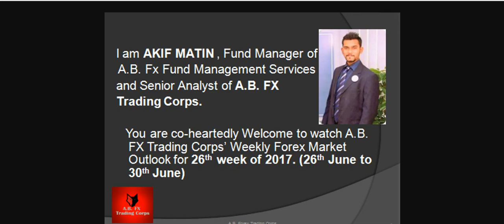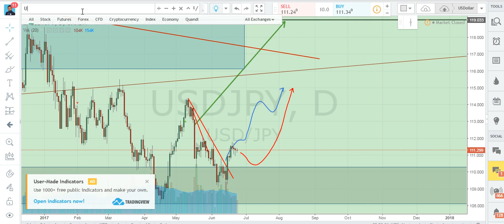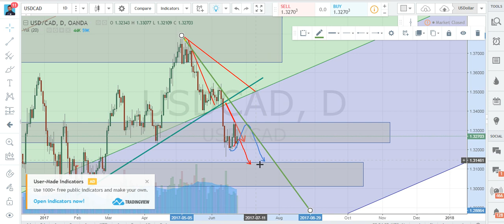Forex Weekly Outlook Forecast & Review : usdjpy & usdcad (26/6/17 - 30/6/17)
Forex Market Weekly Forecast &
Forex Market Weekly Review from-